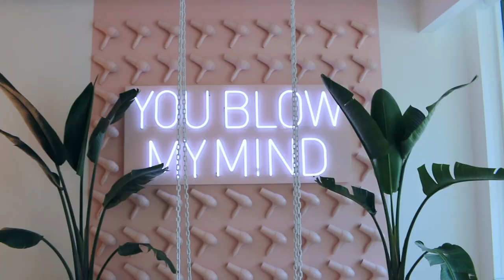my mom's wedding vlog... I FAINTED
Hello, loves!
Sorry for my little hiatus, life is really crazy right now. Today I am taking you all along with me for my mom’s wedding with a little storytime! I really hope you enjoyed!

Hi, my name is Catherine Elizabeth! I’m a 20-year old college sophomore who loves health, beauty, and traveling!
xx, Catherine